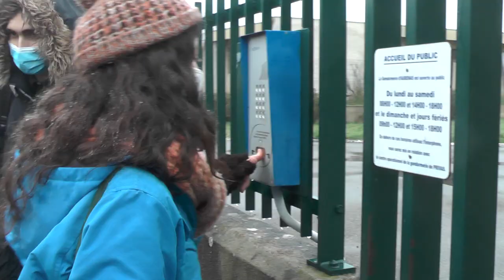gendarmerie Aubenas Céline Marie 16/2/21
"sur demande" du commissariat d'Aubenas Céline et Marie ont été "entendues" à la gendarmerie pour leurs présences devant l’hôpital le 7 novembre lors d'une manif qui revendiquait une autre politique de santé  que celle des tiroirs caisses de Bercy et de Bruxelles